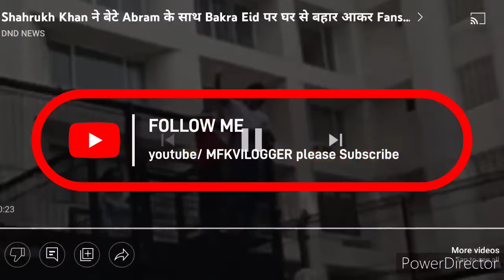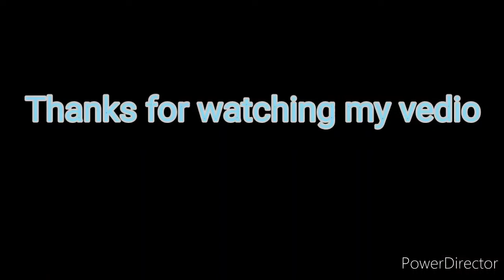ईद उल अज़हा के दिन शाहरूख़ आए || Shah Rukh Khan Greets Fans On Eid Outside Mannat After Two Years /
how to shahrukh khan home 2022
,shahrukh khan ke ghar kaise jaye,
mumbai bollywood stars home tour

islamic releases, Eid Ul Azha Special Qurbani Kalaam 2022, Qurbani Mubarak, Bakra Eid, eid ul azha 2022

Shahrukh Khan ने बेटे Abram के साथ Bakra Eid पर घर से बहार आकर Fans को दिया Special Gift His fans are crazy to get a glimpse of The King Khan of Bollywood (Shah Rukh Khan). Every year, Shah Rukh Khan comes to the balcony of his house Mannat on special occasions and says a lot of love and thanks to the fans. Something similar happened this time too. Since morning, fans were waiting outside the mannat in large numbers to get a glimpse of their actor. Shah Rukh also did not disappoint his fans and came with his younger son AbRam and wished everyone eid. The video of the actor meeting fans outside his house is going viral. The video of Shah Rukh Khan meeting fans on social media has been shared by many fans of the actor. In the video, the actor is seen standing in the balcony of Mannat and waving everyone with the youngest ladle son AbRam. Along with this, the actor was also seen doing flying kisses many times to the fans. Shah Rukh Khan's video was shared by his fan club and wrote- "Ladies and Gentlemen... The Last of the Star... Shah Rukh Khan.'

actor Shah Rukh Khan made Eid 2022 extra special by greeting fans outside Mannat. The actor stepped out on his famous balcony and greeted fans gathered outside his Mumbai house on the occasion of Eid. SRK ditched the traditional ensemble for a casual look for the festival. Shah Rukh wore a blue T-shirt and a pair of denim pants for the occasion. He completed his look with a pair of sunglasses.